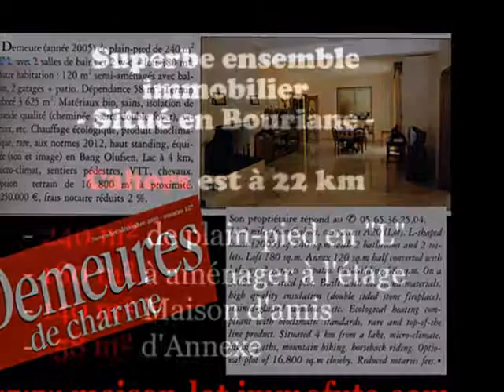Ensemble immobilier - Propriete à vendre Lot (46)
Superbe ensemble immobilier situé au coeur du Lot (46), en Bouriane, Habitation principale très haut de gamme (240 m² de plain-pied), Maison indépendante (120 m²) comprenant 2 garages et duplex et Dépendance (58 m²). Cadre de vie exceptionnel, vue dégagée. Non isolée et très calme. Terrain de 3625 m²